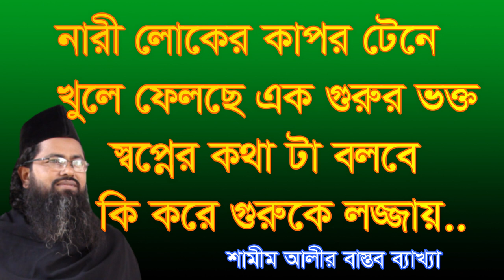এক গুরুর শিষ্য নারী লোকের কাপর ছিরে ফেলছে, nari loker kapor tene kole felce ek goror